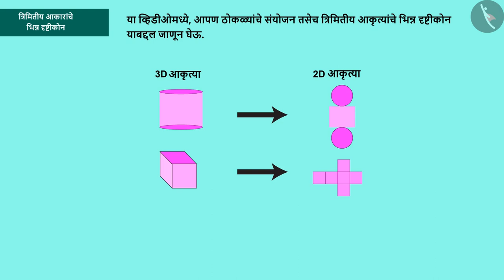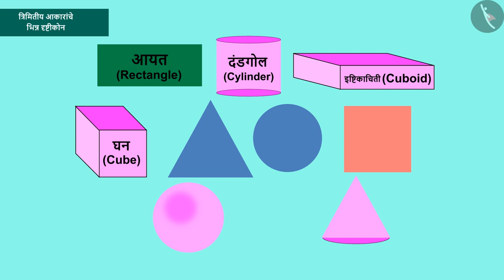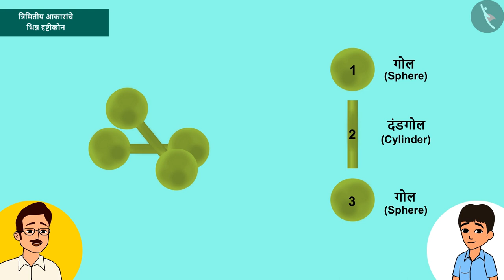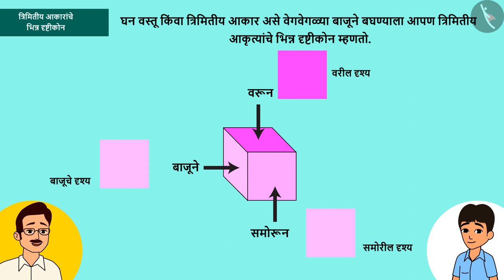त्रिमितीय आकृत्यांचे वेगवेगळे दृष्टिकोन|Part 1/2|Different Perspectives of 3D shapes|Marathi|Class 8